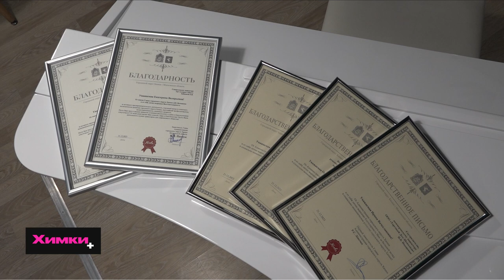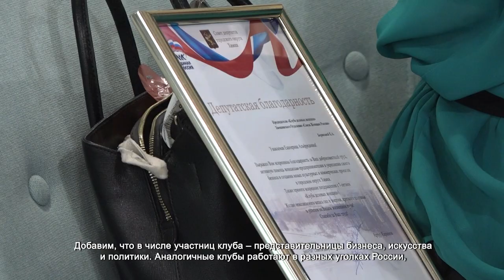«КЛУБ ДЕЛОВЫХ ЖЕНЩИН» В ХИМКАХ ОТМЕТИЛ СЕМИЛЕТИЕ